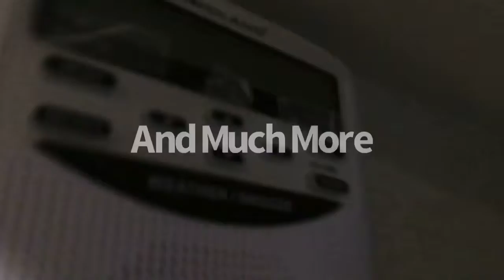My Intro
I Have A Intro Now!